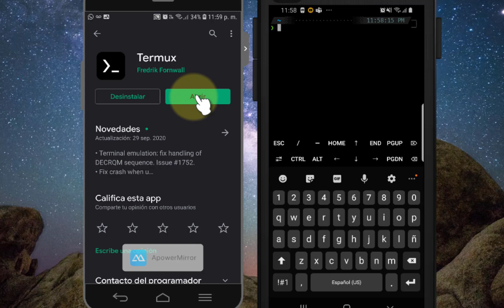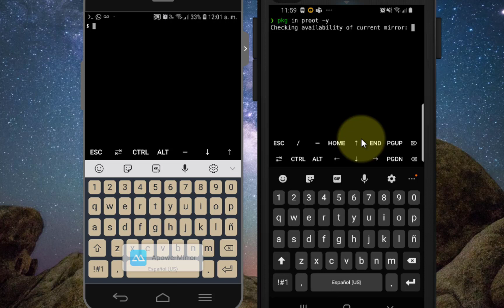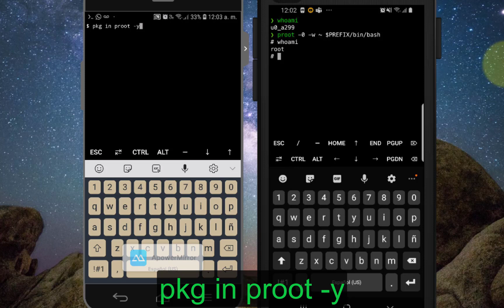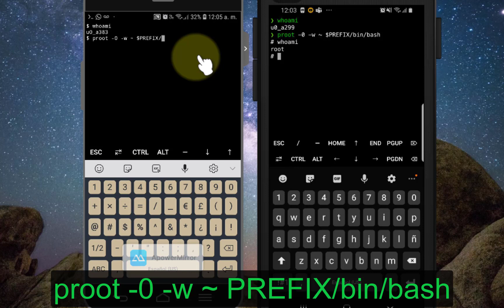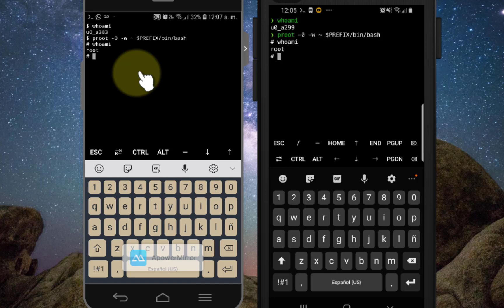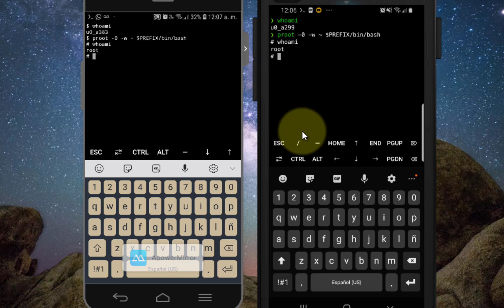Como hacernos usuario ROOT en Termux SI FUNCIONA